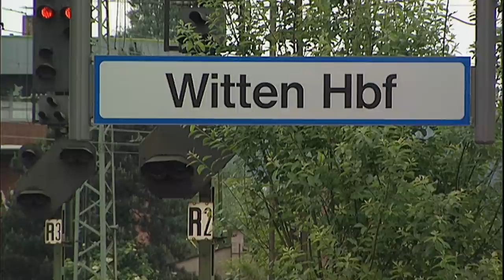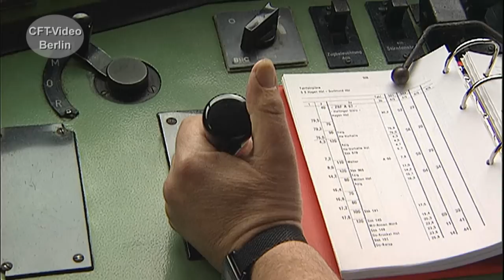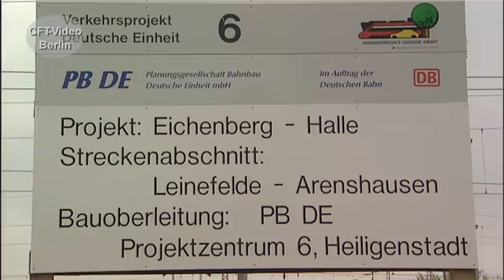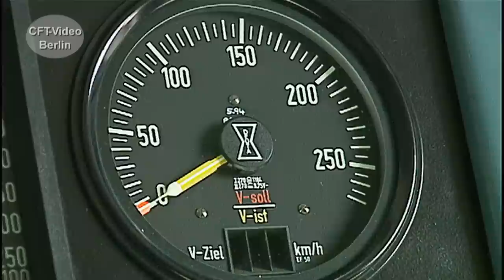Die DB in den neunziger Jahren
Die politische Wende im Osten Deutschlands ist für die Bundesbahn eine Herausforderung. Der wohl größte Schritt am Anfang des neuen Jahrzehnts ist die Einführung des ICE-Verkehrs. Zum 1. Januar 1994 erfolgte dann Vereinigung von DR und DB zur Deutschen Bahn AG. Über die neunziger Jahre bei der Bahn, haben wir eine umfangreiche Dokumentation zusammengestellt. Sehen Sie einen kurzen Ausschnitt. Hier mehr